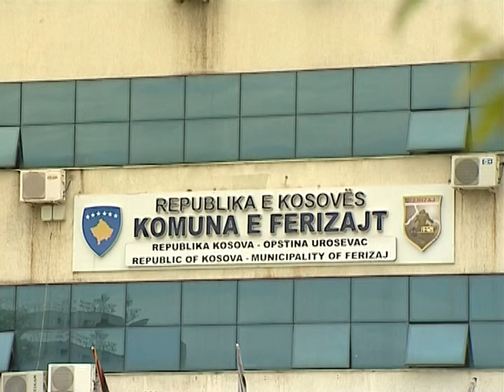Dy projekte për Spitalin që nuk ndërtohet dot 23 QERSHOR 2015 RTV TEMA